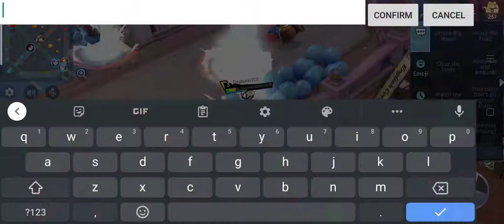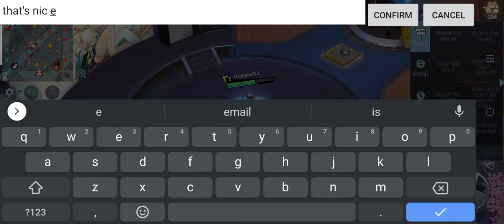Extraordinary Ones Global - Arthur, Conqueror Dawn| Undying Match, With My New Friend Silvio